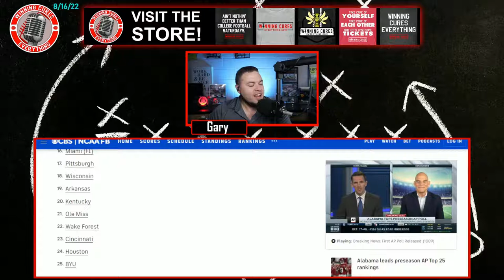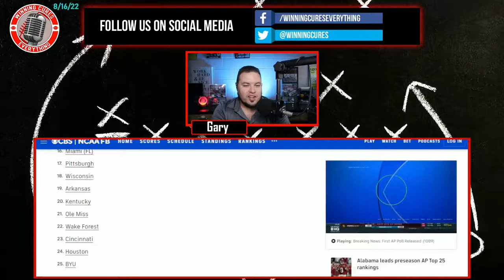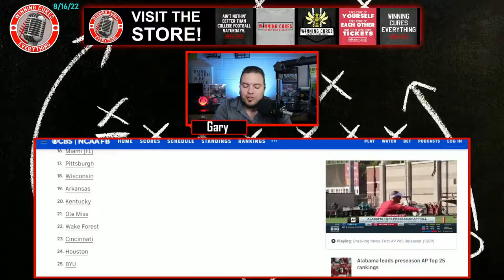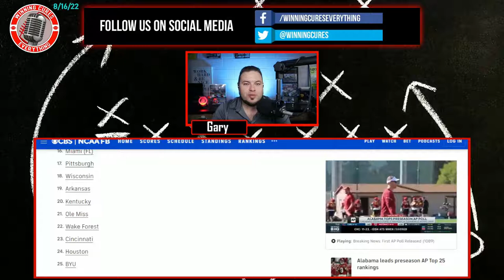2022 College Football AP Poll Top 25 debuts: Which top 10 ends up unranked, etc?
The AP Top 25 poll debuted this week.  Which teams will go from Top 10 to unranked?  Which teams will go from unranked to the top 10?  I dive into who makes the most sense for each of these questions, along with the full rankings and more.